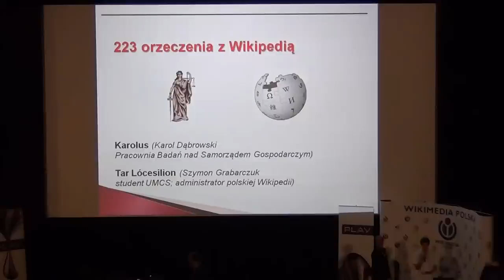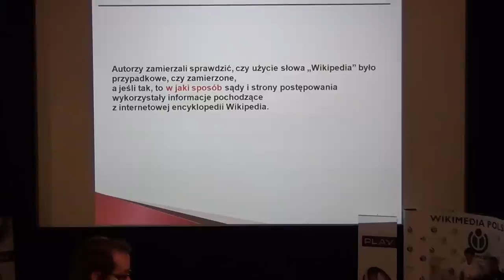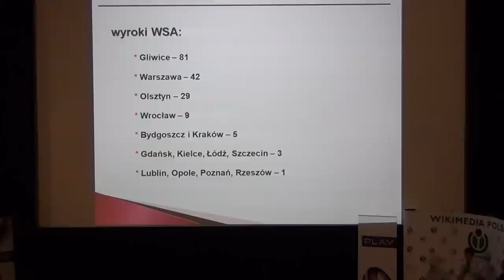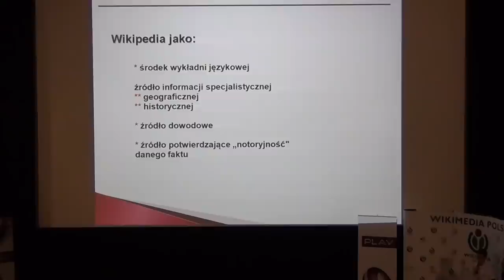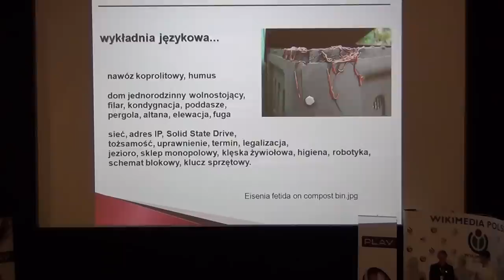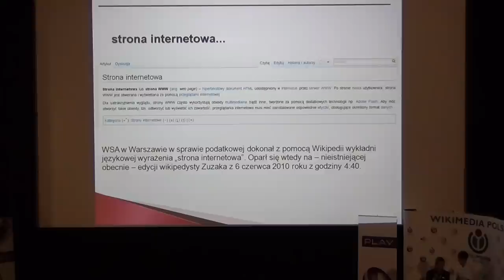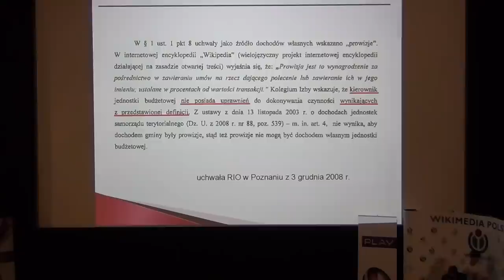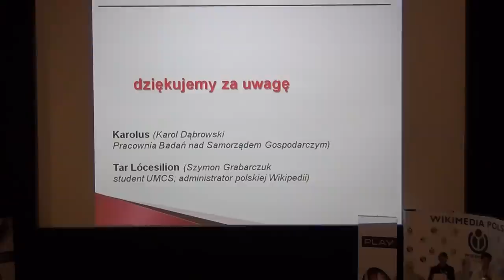223 orzeczenia z Wikipedią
Karol Dąbrowski (Karolus) oraz Szymon Grabarczuk (Tar Lócesilion)

223 orzeczenia z Wikipedią. Wykorzystanie Wikipedii w uzasadnieniach wyroków sądów polskich -- normalna metoda wykładni prawa, czy skrywana tajemnica?